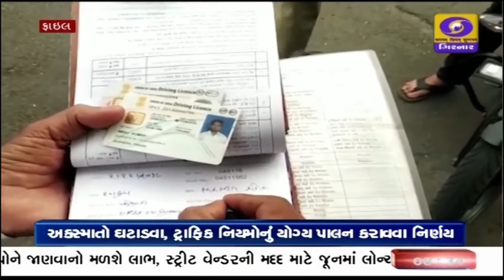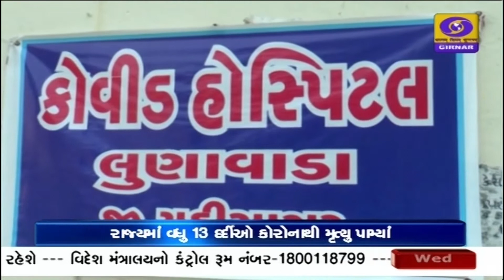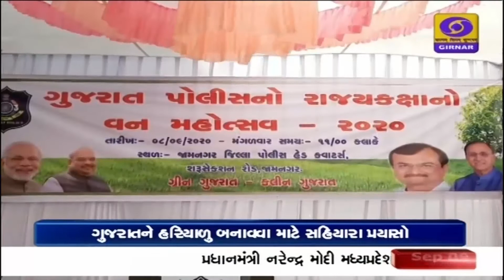Madhya Pradesh: PM Modi to interact with street vendors| Morning News| 09-9-2020